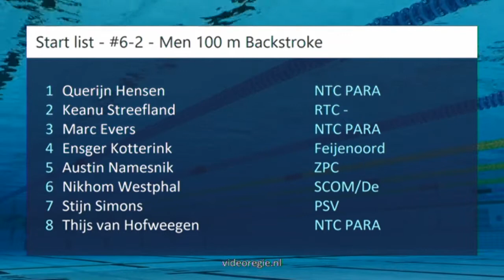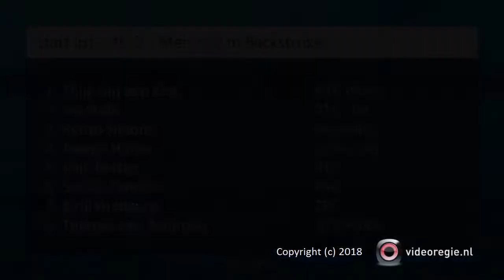#6-2 - Men 100 m Backstroke - Den Haag Swim Cup 2018 | Zwemmen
Den Haag Swim Cup 2018 - #6-2 - Men 100 m Backstroke